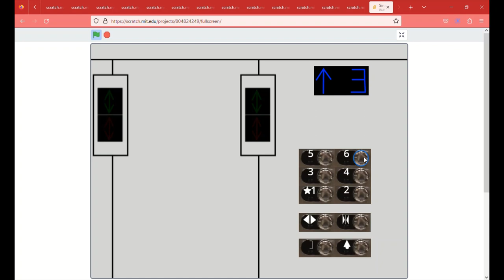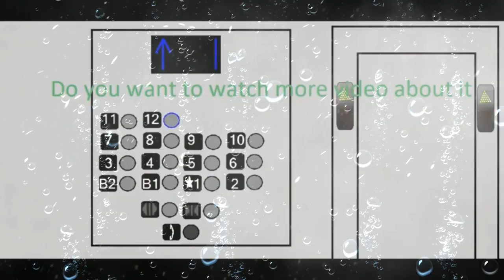Sinamaincher MRL Traction Elevator, 36 Front St S, Mississauga ON Canada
All Presfentitives
Technical Spec.
Elevator Logo - (Unknown mod. Sinamaincher)
Type Traction
Building Name Apartment Building
Building Address 36 Front St S
Numbers of Bundel - 6
Bevats - 3
Quantity - 1
Capacity 907 KG
People 12
Floor Served 6
Illumination Blue w/ Green and Red Lanterns (fmr. ?)
Indicator Segmented/ACME (fmr. ?)
Fixtures Dewhurst - Dupar US91BB (fmr. ?)

Date Created - February 15th 2023
Inavating Places